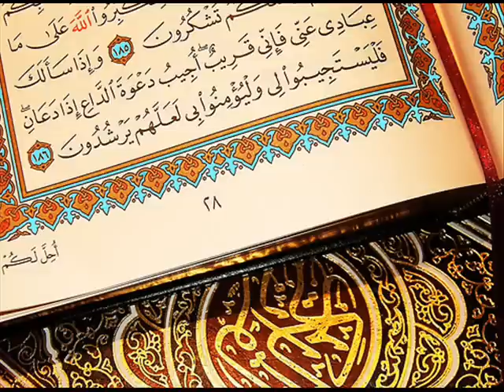Surah 78 An Naba By Sheikh Ali Abdur Rahman Al Huthaify